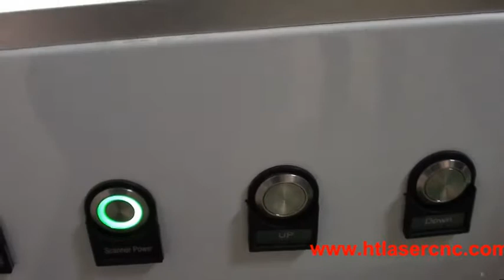HT 2016 new type full enclose fiber marking machine Rotary engraving on metal